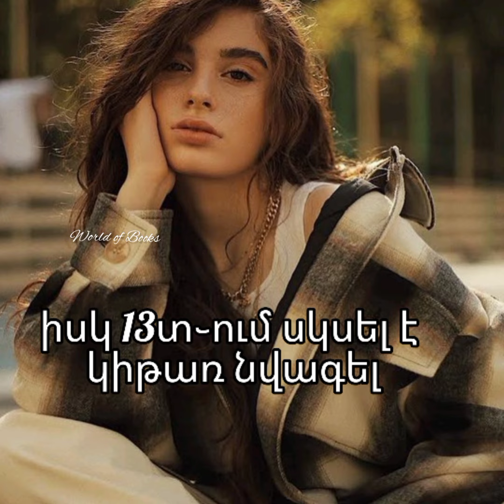Malèna_ի մասին/Մալենայի մասին/About Malèna